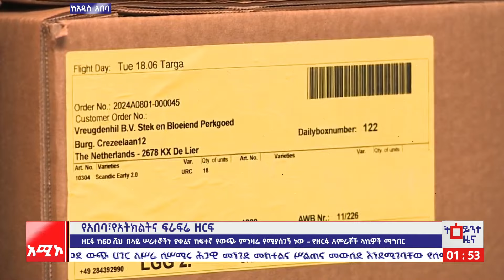አዲስ አበባ ስቱዲዮ ዜና: ሰኔ 12/2016 ዓ.ም (አሚኮ)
ምሽት 1:00 ትዕይንተ ዜና ባሕር ዳር: ሰኔ 12/2016 ዓ.ም (አሚኮ)